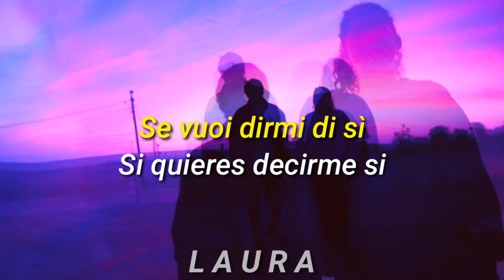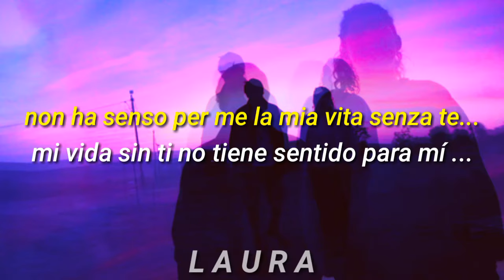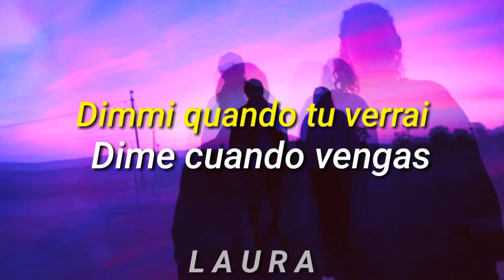Quando Quando// Tony Renis (Testi-Letra)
Compositori: Alberto Testa / Ervin Drake / Tony Renis